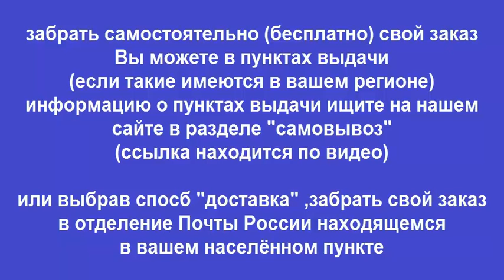Двигатели MITSUBISHI 6D22 /6D22-T /6D24-T /6D40 /6D40-T /8DC9 /8DC10 /8DC11 / HYUNDAI D6A /D6CA /D8A